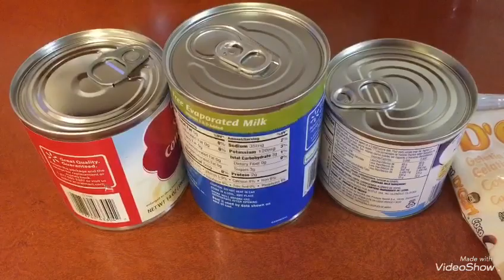Gelatina para baby shower de niña 💗💗💗💗